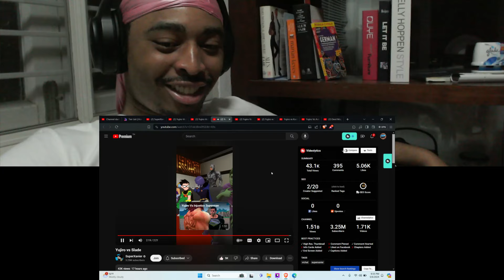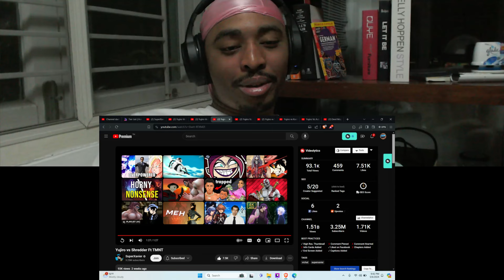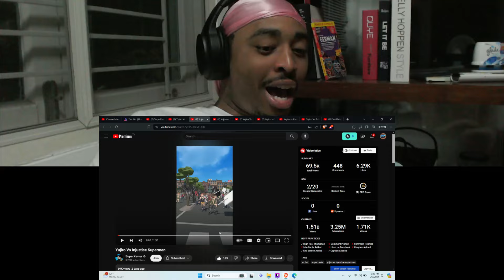Yujiro Hanma The Booty Bandit PT 7 | SuperXavier Reaction